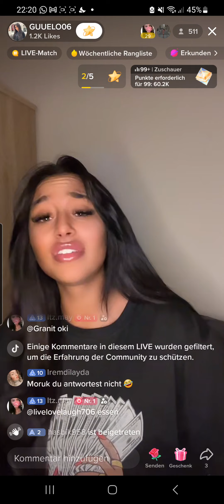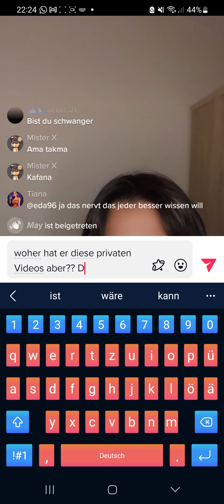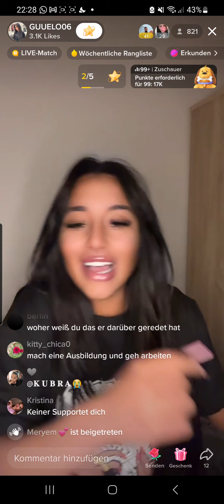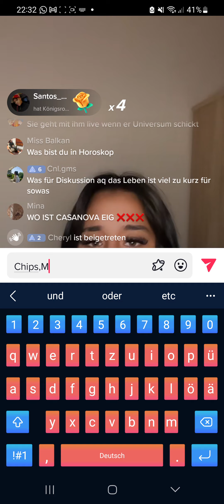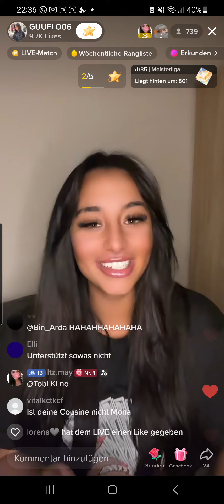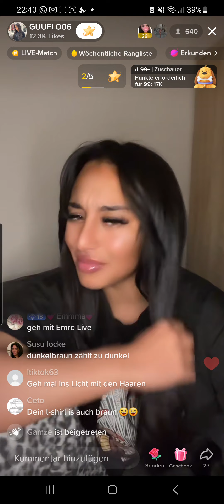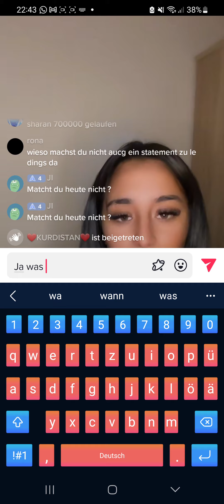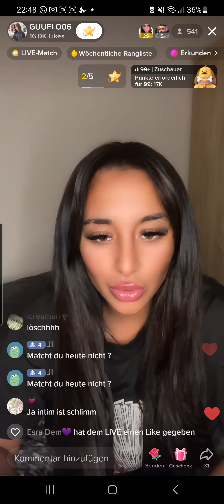TIKTOK GUELO BELEIDIGT LECANKO LIVE ALS KELB UND ÄUSSERT SICH ZUR SCHWANGERSCHAFT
GUELO REAGIERT AUF LECANKO'S VIDEO UND BELEIDIGT IHN AUF TIKTOK ALS KELB UND STALKER!! STATMENT ZUR SCHWANGERSCHAFT !!!